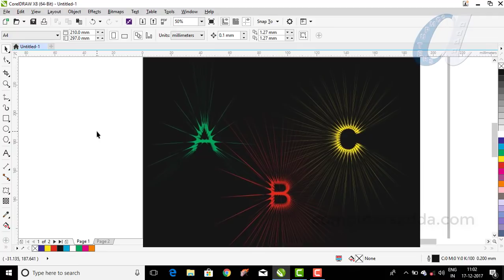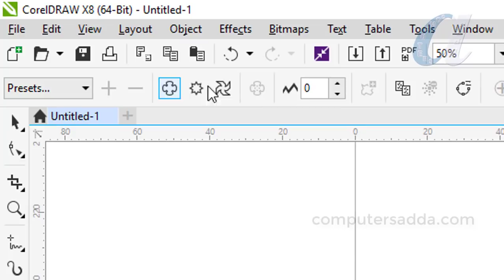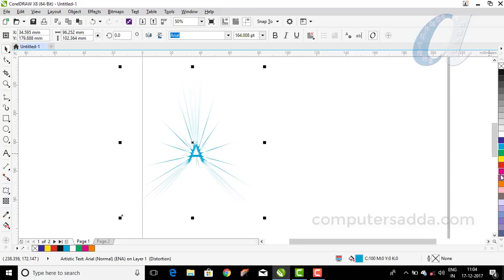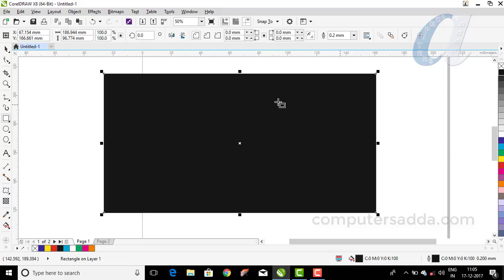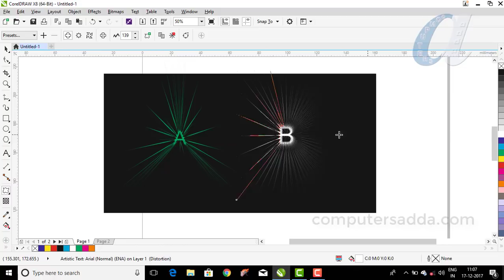CorelDraw Telugu Tutorials - 21 || Text Effects using Distort Tool || Computersadda.com